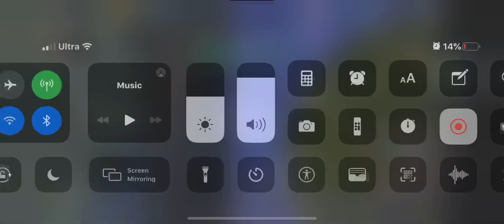DP28 IS GOATED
legit bro I think they buffed it